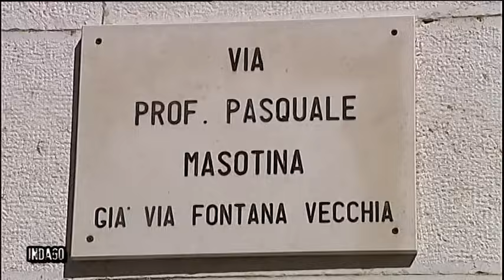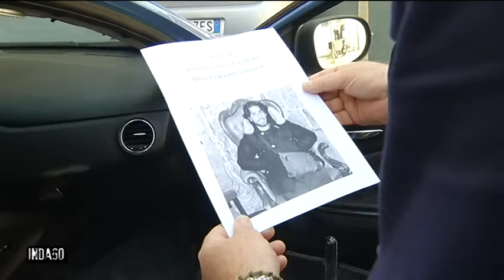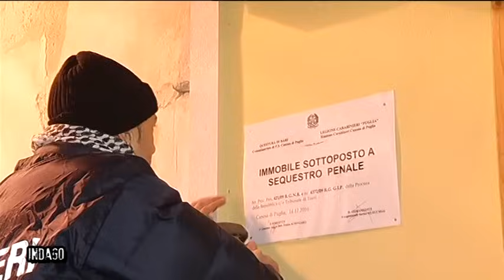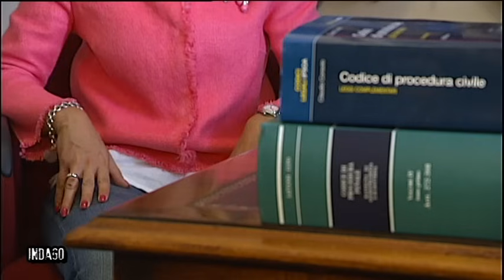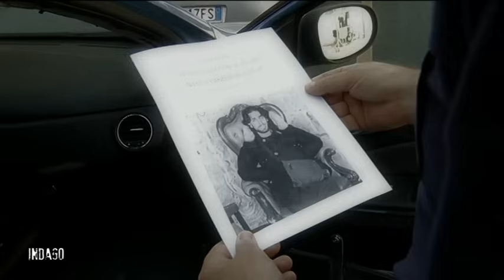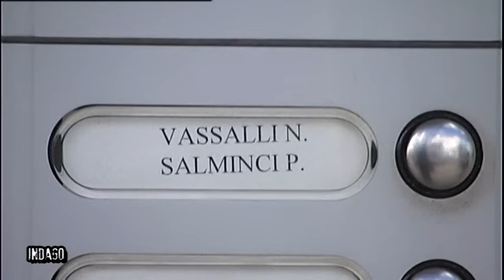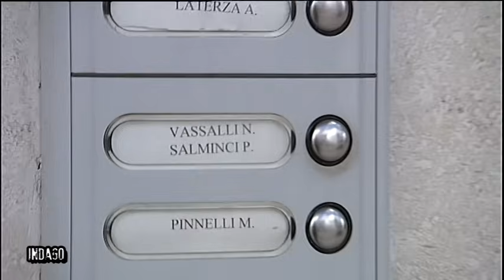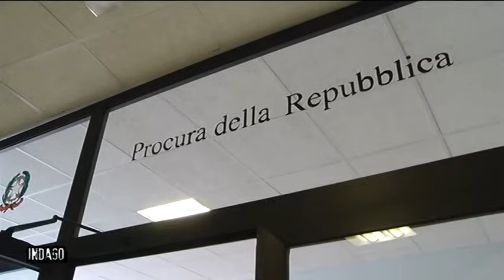IL GIALLO DELLA SCOMPARSA DI GIUSEPPE VASSALLI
Nella puntata di Indago in onda su Telenorba il 21 novembre 2015 e condotta da Giovanna Bruno, Antonio Procacci ha ricostruito il caso della scomparsa di Giuseppe Vassalli di Canosa di Puglia. Il giovane, un 26enne trapiantato di fegato, è sparito nel nulla. Gli investigatori indagano per omicidio.